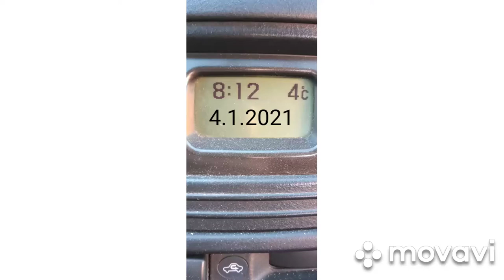1/2021 4.1.2020 Ode štuka na ultralite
Formax Tornado UL uspesno isproban! Dozivljaj vrhinski. Jos da stigne masinica.